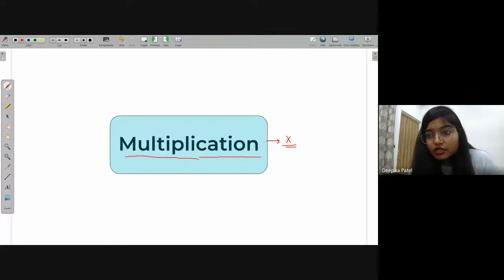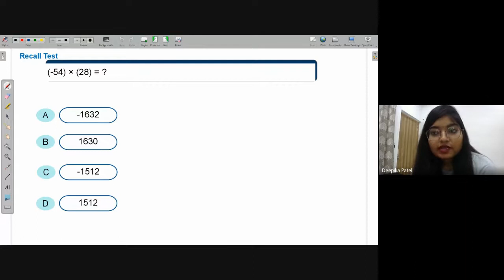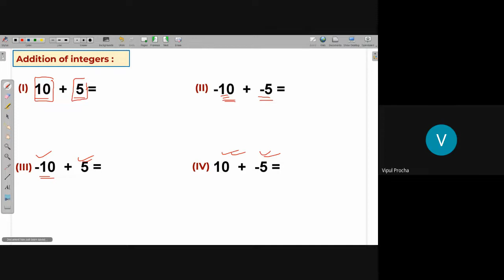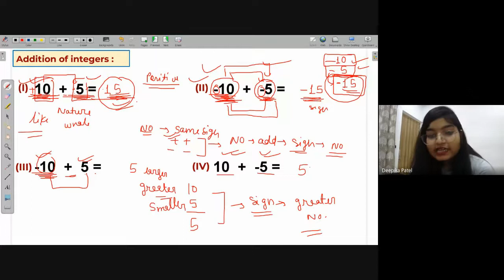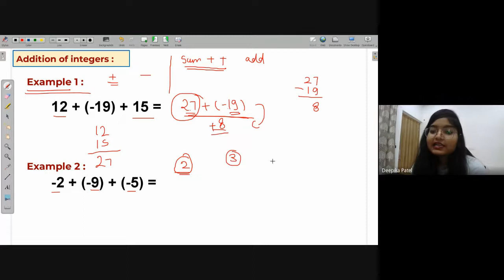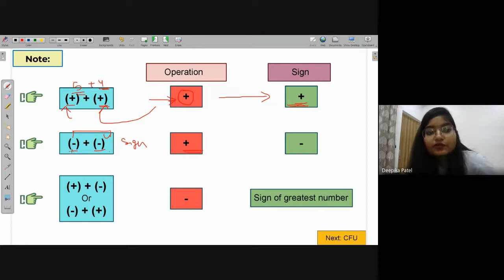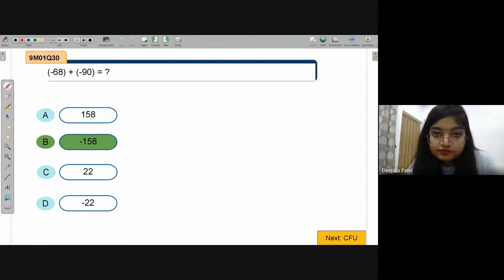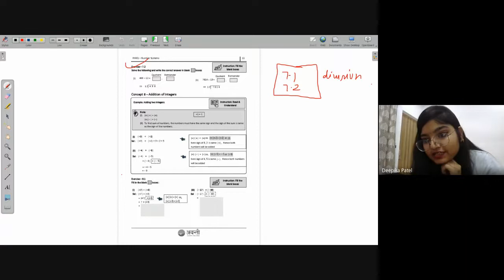Addition of Integers | NEEV 2022 Math Live Class | 22nd June. 2022